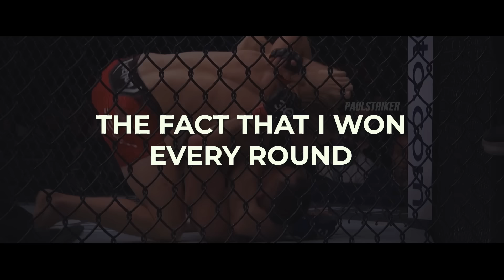10 Times When Paddy Pimblett SURPRISED The MMA WORLD!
Patrick Pimblett (born 3 January 1995) is an English professional mixed martial artist. He currently competes in the Lightweight division in the Ultimate Fighting Championship (UFC). A professional since 2012, Pimblett is a former Cage Warriors Featherweight Champion.
10 Times When Paddy Pimblett SURPRISED The MMA WORLD!